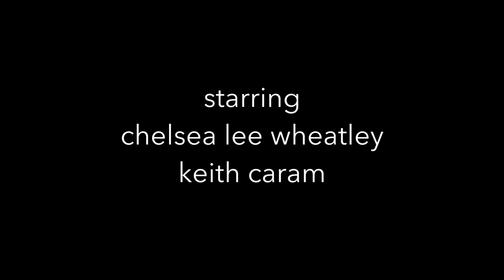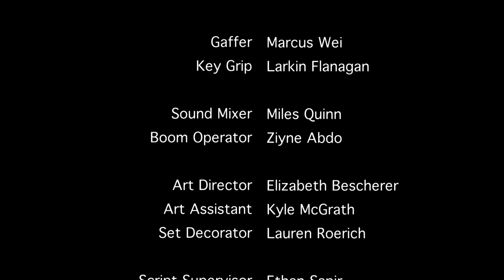Strings Attached | E4 | Minnie Emergency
A newly engaged couple is forced to navigate their relationship in the shadows of their ever-present exes.

WINNER: BEST COMEDY – Festigious International Film Festival
WINNER: BEST COMEDY SHORT – Los Angeles Film Awards
WINNER: BEST WEB SERIES – Top Shorts Online Film Festival
WINNER: BEST WEB SERIES – New York Film Awards
FINALIST: BEST SERIES – London Short Series Festival
SEMI-FINALIST: BEST SERIES – Gold Movie Awards
SEMI-FINALIST: BEST WEB SERIES – LAIFFA
OFFICIAL SELECTION: BEST PILOT – Sicily Web Fest
OFFICIAL SELECTION: WEB SERIES – Web Series Festival Global
OFFICIAL SELECTION - Princeton Student Film Festival
OFFICIAL SELECTION - WRPN.TV Global Webisode Competition

Starring: Chelsea Lee Wheatley, Keith Caram, Wilson Christopher, and Kendall Kemp

Peri Segel (creator), Kayla Lewis (executive producer), Ann Swenson (producer), Ian McQueen (producer), Isaac Ogle (director of photography)

🎶"You Should Have Known" written and produced by Jason Bembry